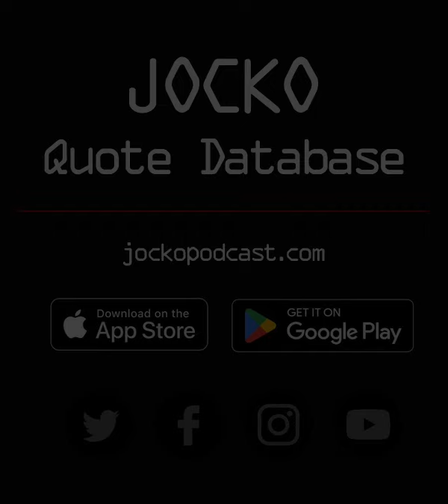Quote of the Day: 5 Apr 2024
Precision in personal habits, precision in drill, and precision in daily living are the high road to that kind of discipline which best ensures cool and collected thought and unity of action on the field of battle. — S.L.A. Marshall, "The Armed Forces Officer"
54-0:34:17

Jocko Quote Database

More than 2000 inspiring quotes and leadership lessons from JOCKO PODCAST. Get your daily dose of DISCIPLINE!